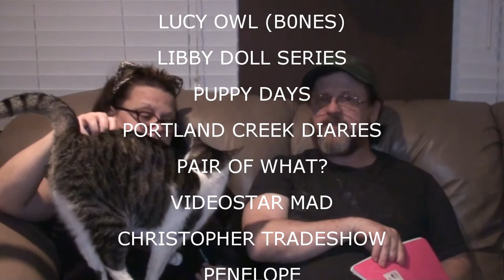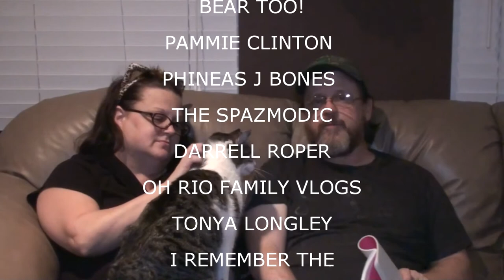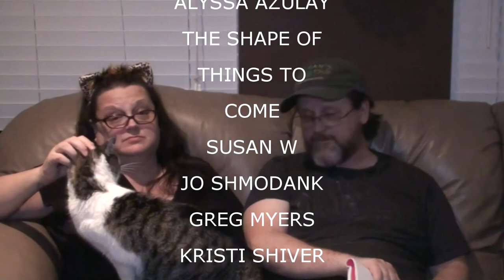SHOUTOUTS APRIL 29 2015